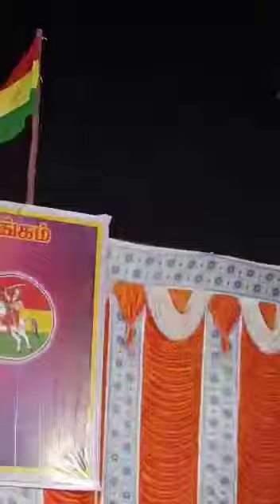adal padal video